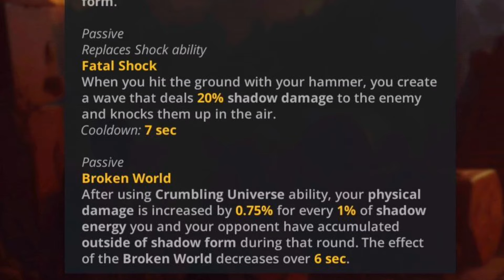New Set! SHADOW COLOSSUS is OP! 🔥 - Shadow Fight 3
Hi everyone,
It feels like just yesterday we got the Elder's Lion set, but in this short time we have another new set in SF3! So please my review about this new Overpowered set, Shadow Colossus!